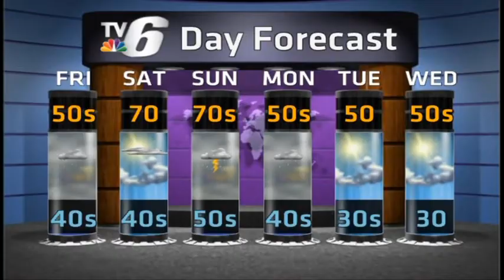A Surge of Warmth This Weekend